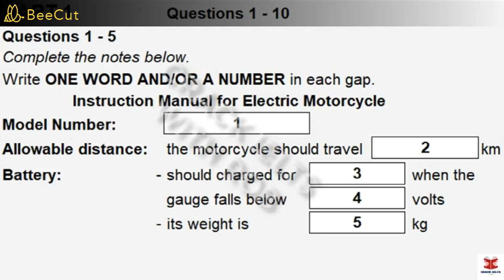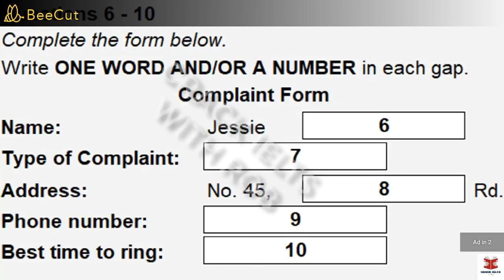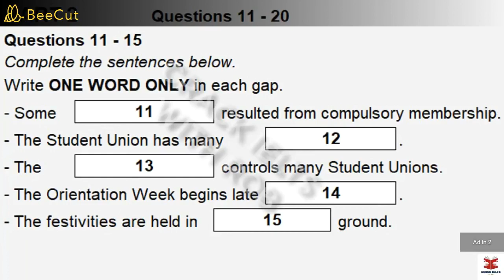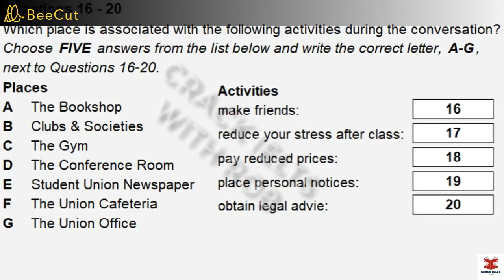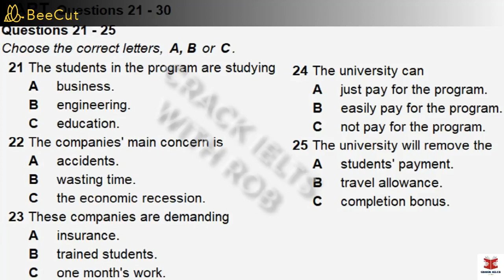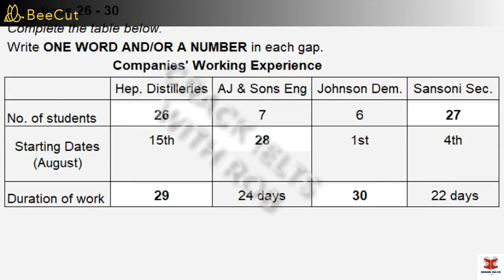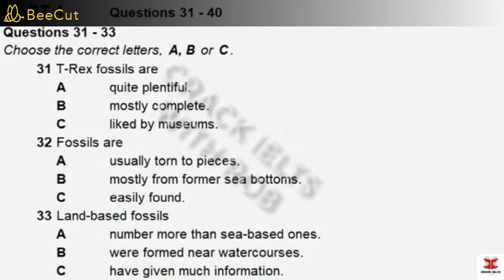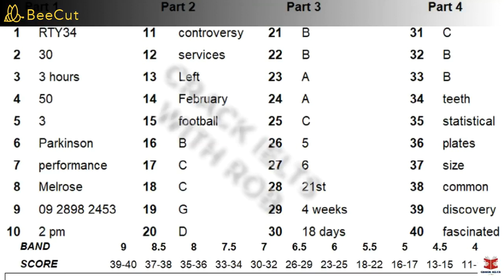Actual Listening | 22.04.2021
برای تقویت مهارت لیسنینگ ایلتس بهترین راه انجام تستهای اخیر ازمون اصلی هست
این ویدیو یکی ازین ازمون های اصلی برگزار شده است بدون سمپل

در آخر تست اگر نیاز به ترنسکریپت داشتین بهترین راه روشن کردن زیرنویس ویدیو هست

موفق باشی

سوالات رو میتونین پرینت بگیرید
قابل دانلود در تلگرام